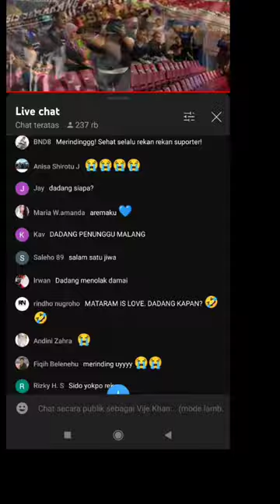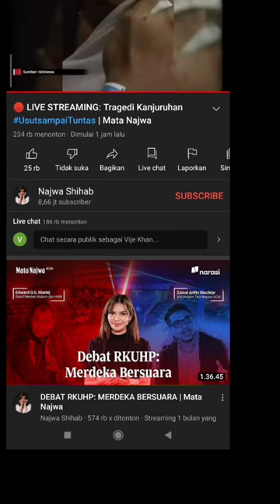BIADAP & TIDAK BERTANGGUNG JAWAB ITULAH POLISI INDONESIA 😭🇮🇩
Sudah Cukup Airmata Orang Tua Korban Yg Menetes Deras ke Tanah,Bertanggung Jawablah PSSI,PT.LIB,Aparat Kepolisian 😭🇮🇩💚🐊